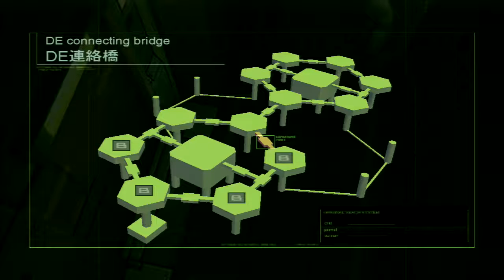Metal Gear Solid 2 (HD Edition) Part 13: Off the Helipad with you!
Metal Gear Solid 2 was the next chapter in the series. Possessing some questionable story choices, as well as somewhat bloated writing, but nonetheless greatly improved upon the gameplay over it's original PSX version. If one can swallow the pill of not being snake for most of the game, they will find a fun stealth game that is much easier to work with than the previous entry.

BE FOREWARNED, there are many times where Rose drives me to suicide during this playthrough.